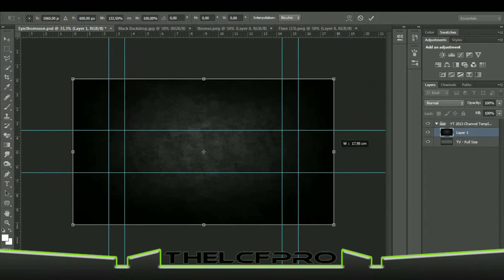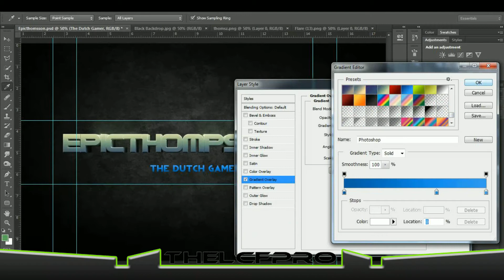"EpicThompsson3" - Header Speedart by TheLCFPro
The Prices for a header are: 3€ ( = 3,84 $)